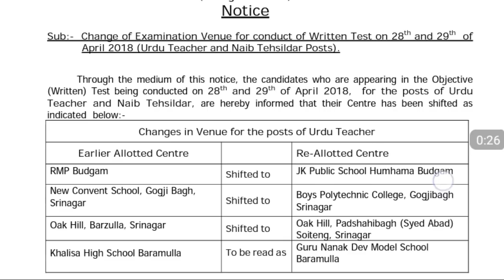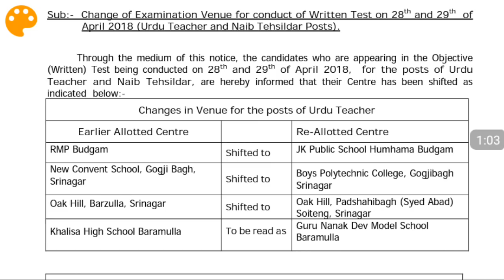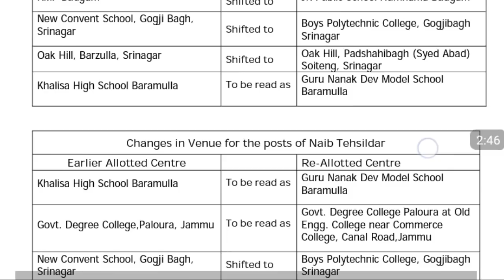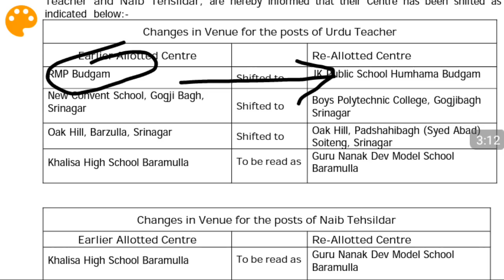Jkssb Change of Venue for conduct of Written Test of (Urdu Teacher And Naib Tehsildar)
Change of Examination Venue for  conduct of Written Test on 28th  and  29th   of April 2018 (Urdu Teacher  and  Naib Tehsildar Posts).